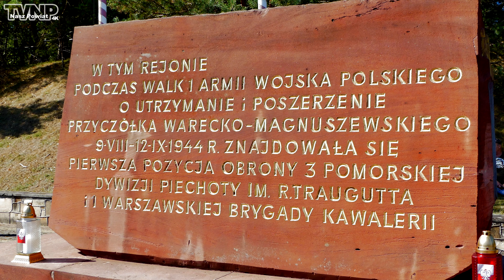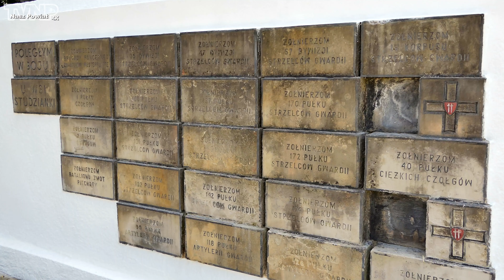Studzianki Pancerne - Mniszew 2019 (TVNP 2019.08.16)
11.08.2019 roku odbyły się w Mniszewie i Studziankach Pancernych uroczyste obchody 75. Rocznicy Walk na Przyczółku Warecko-Magnuszewskim. (Zachęcamy do subskrypcji naszego kanału filmowego 4K i polubienia tego filmu).